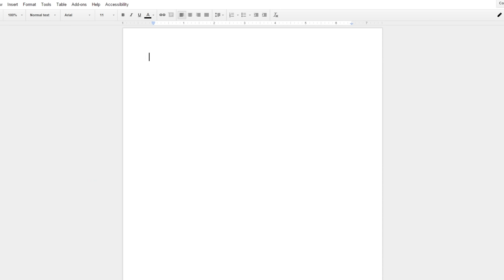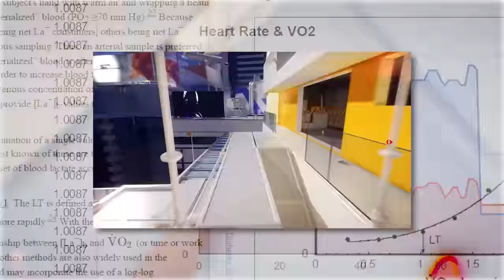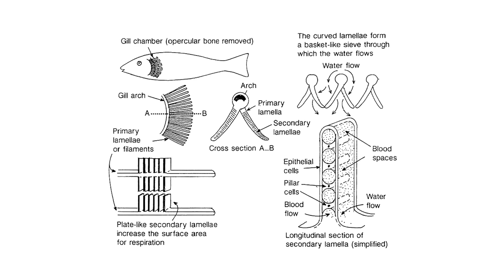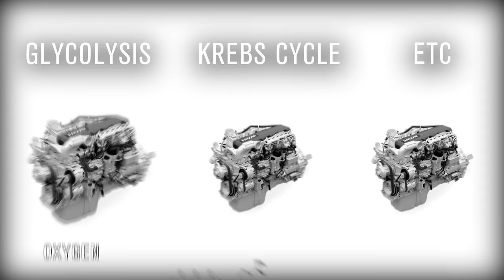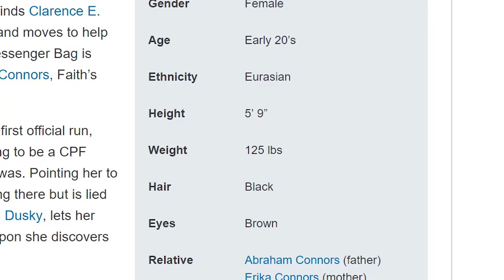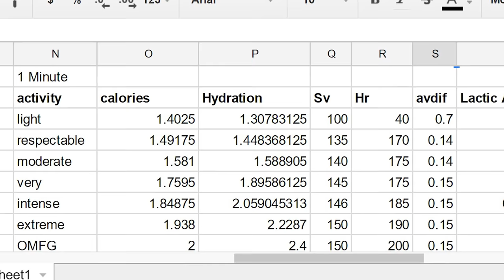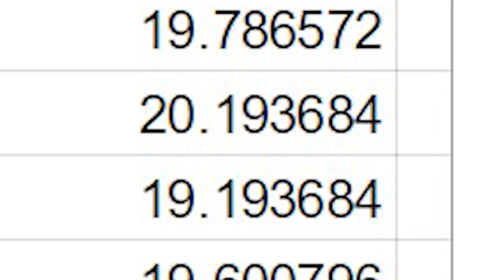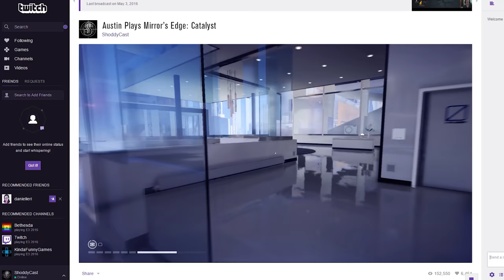The SCIENCE! - Could you become a Mirror's Edge runner IRL?